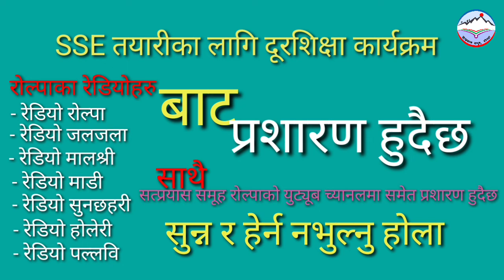एसईई तयारीमा रहेका परिक्षार्थीका लागि दूरशिक्षा || Hemanta Khatri || सत्प्रयास समूह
समुहको अर्को कोसिस अभियान

सत्प्रयास समुहले एसईई तयारीमा रहेका परिक्षार्थीका लागि दूरशिक्षा लिएर आउँदैछौँ |